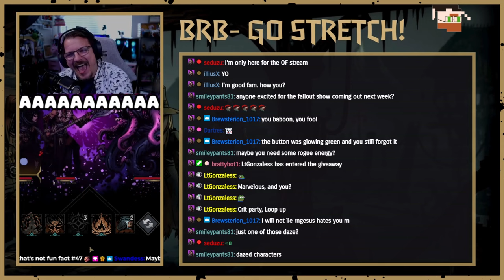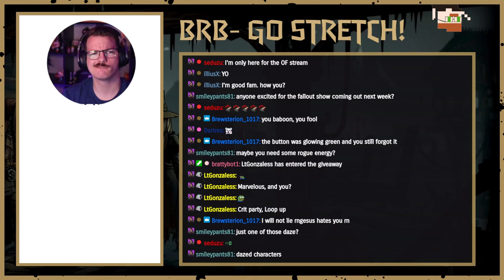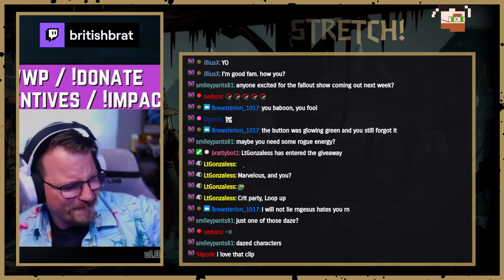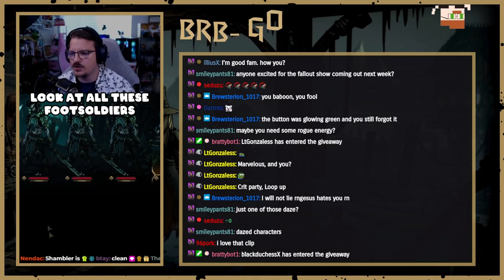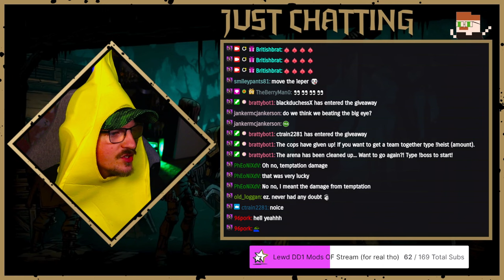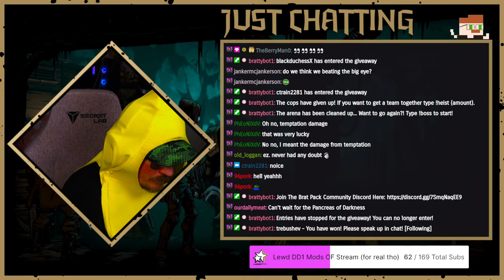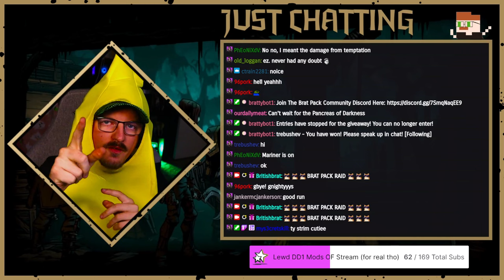ZERO Torch Runs Are Now A Thing?? | Darkest Dungeon 2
With the most recent update to Darkest Dungeon 2 you can now do zero torch runs! Let's see what kind of fun we can get up to!